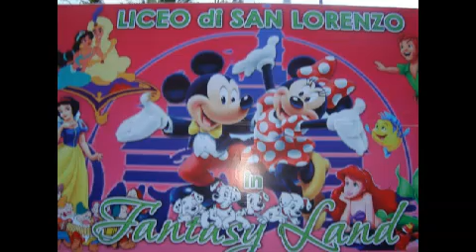SCHOOL FIELD DEMO 2011 - VOLTES V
A School Field Demo should be of relevance to the signs of time. It should showcase varied  forms, colors, shapes, and messages as interpreted/demonstrated  by the individual learners of diverse talents. This video presents a modified personal  version and interpretation of ALLIANA CLAIRE and LORENZO MIGUEL'S FIELD DEMO 2011 at LICEO DE SAN LORENZO, Santa Maria, Bulacan, PHILIPPINES. The FIELD DEMO'S  original  theme was FANTASY LAND (WALT DISNEY). The producer wishes to THANK VOLTES V (Japan) for the audio effect.